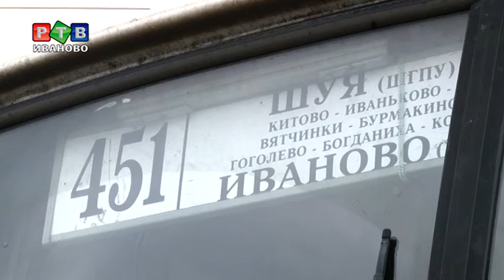Цель проверки - автобусы